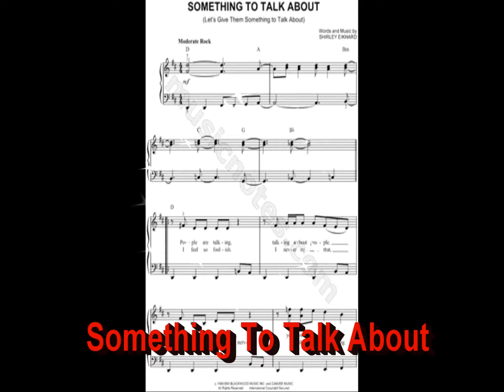Something To Talk About In H D A Cover By Capt Flashback PLS USE HEADPHONES !! YouTube 108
I'm singing a hit by Bonnie Rait (daughter of singer John Rait) recorded and released in 1991..Thanks for listening! Cap.